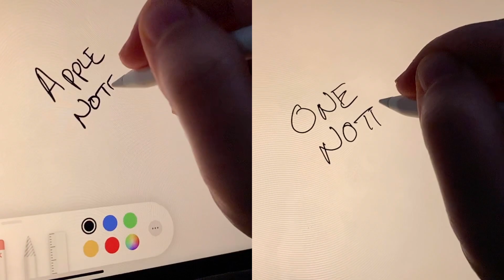Apple Pencil Latency Test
Please excuse the youtube music...anyway..

I felt that there was a noticeable difference between stock Apple apps and third party apps in terms of latency with the Pencil.

I decided to do some empirical research. (recorded it in slow mo real quick)

The results speak for themself. Looks like developers will have to dish out some updates to take advantage of the new iPad OS!!